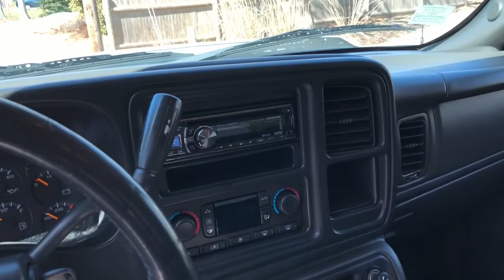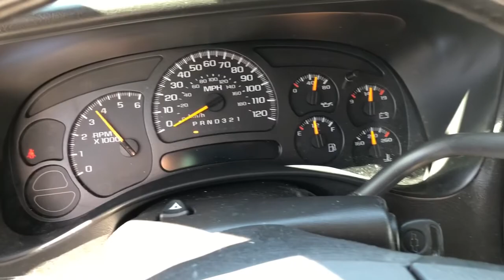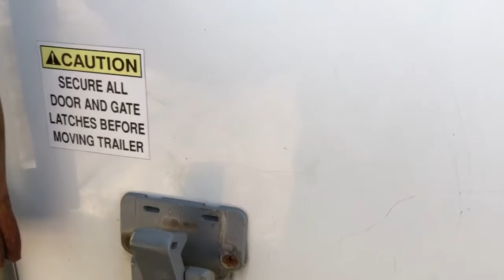New 2006 Silverado truck and enclosed trailer purchase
Before video of used truck and trailer purchase, future plans include lettering both (I do my own) outfitting inside of enclosed trailer to fit landscaping equipment.